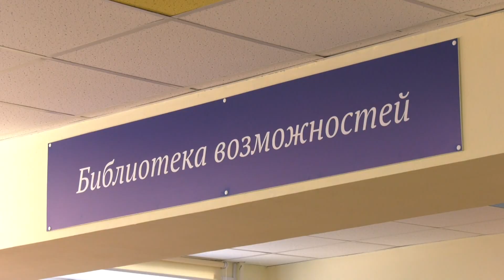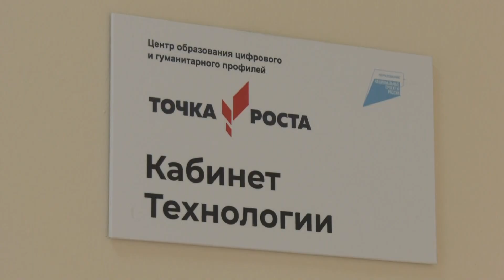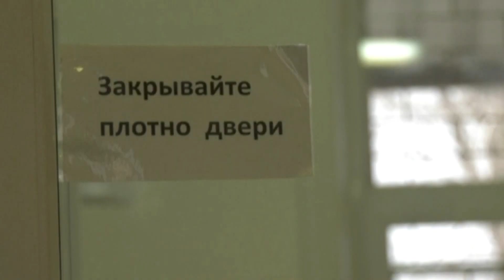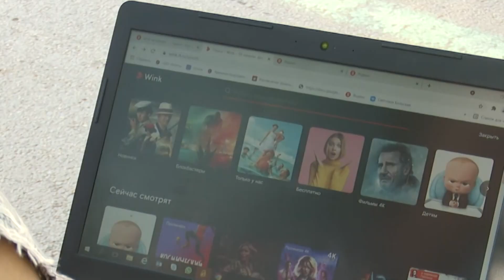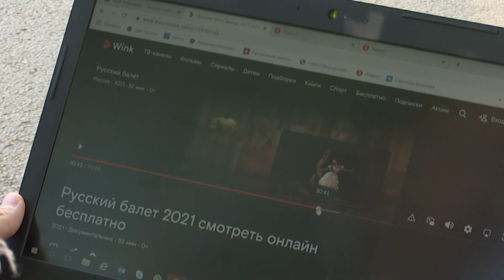Вечерний вестник от 23 августа